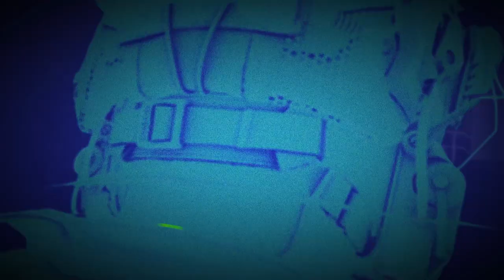The Endangered Silverback - A Wolf's Bane Mini-Series | Ghost Recon Breakpoint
A Wolf's Bane Mini-Series is a 4-part mini-series that showcases Nomad hunting the 4 main Wolves in Ghost Recon Breakpoint's main storyline. "The Endangered Silverback" is the second episode of the series, having Nomad hunt Frank "Silverback" Wales in an underground Cold War facility, in Camp Weasel.

The 4 parts will showcase the final fights against:
1. Lucile "Rosebud" Keller
2. Frank "Silverback" Wales
3. Hank "Flycatcher" Hua
4. Cole D. Walker

Difficulty - Enemies: Extreme
Difficulty - Tactical - Elite
Minimal HUD